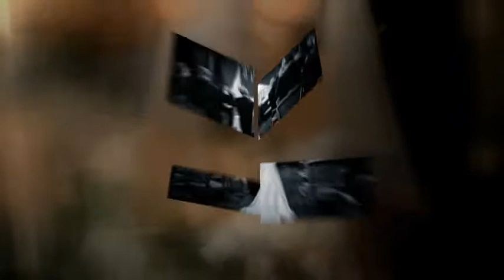Crewe Hall Wedding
- Wedding at Crewe Hall, Cheshire. Northwest Wedding Photographers